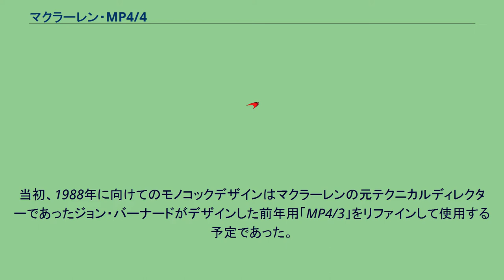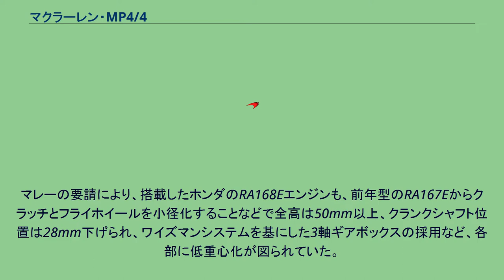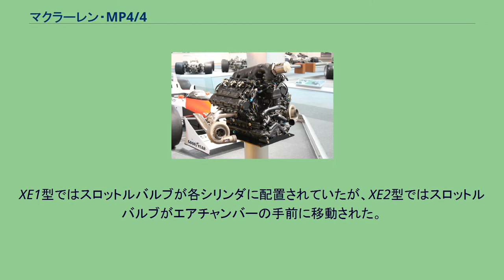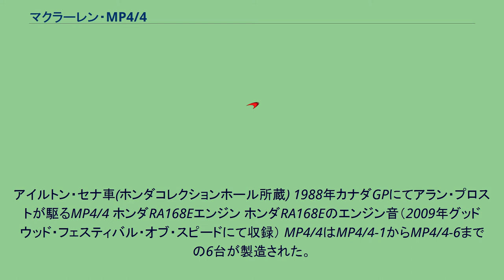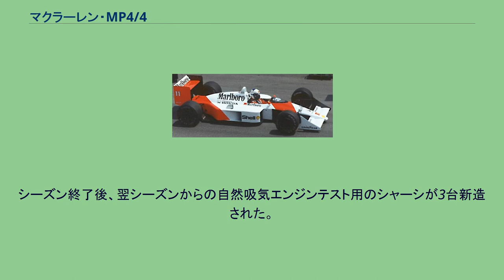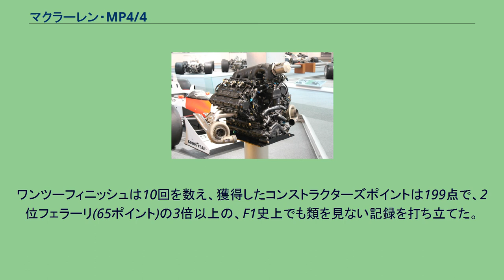マクラーレン・MP4/4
マクラーレン・MP4/4 (McLaren MP4/4) は、マクラーレンが1988年のF1世界選手権に投入したフォーミュラ1カーである。
MP4/4の設計は1987年夏の終わりごろから本格的にスタートした。
エンジンをTAG（ポルシェ）からホンダに変更したが、チーフデザイナであるスティーブ・ニコルズによると、これが明らかにされるのが遅かったため、白紙の状態から6か月でデザインを完了させなければならなかった。
設計開始が遅れたため、シーズンオフの間、ホンダエンジンを使った実走テストにはMP4/3Bが使用された。
MP4/4がシェイクダウンを行ったのは開幕戦の11日前で、イモラで行われたシーズン前テストの最終日だった。
1988年シーズン開幕戦から最終戦まで使用され、圧倒的な強さで全16戦中15勝を記録し、アイルトン・セナに自身初のドライバーズタイトルとマクラーレンにコンストラクターズタイトルをもたらした。
当初、1988年に向けてのモノコックデザインはマクラーレンの元テクニカルディレクターであったジョン・バーナードがデザインした前年用「MP4/3」をリファインして使用する予定であった。
しかし、レギュレーション改訂によってドライバーの足を前車軸より後ろに下げる規定（新フットボックス規定）が定められたこと、ブラバムからゴードン・マレーが加入していたことなどが重なり、MP4/3までの大柄なスタイルから一変。
MP4/4はマレーが2年前に設計し「フラットフィッシュ（ヒラメ）」の異名をとったブラバム・BT55とよく似て全高が低く、ドラッグが少ないデザインとなった。
マレーの風洞実験によるデータでは、シートの角度を通常より寝た姿勢となる35度にすることで、7％優れた空力特性を得られる利点が判明していた。
7％数字が変わるというのはそれまで聞いたことも無い数価であり、マレーはブラバム所属時代のBT55設計時からこのアイディアの導入を強く望んでいた。
マクラーレン合流後にスティーブ・ニコルズとニール・オートレイにも図面を見せ、コンセプトに賛同を得られたことからMP4/4のドライバーポジションは強く寝ているマシンとなった。
マレーによると、このマシンに乗る際にドライバーはそれまでには無かったような角度に体を斜めに寝かせ、首を立てる姿勢になるが、それには慣れが必要で特にプロストは姿勢よく背中を立てた状態で座りたがるスタイルのため、シェイクダウン直後のテストではプロスト用のシートは角度を上げてアジャストしていた。
しかしそれだとヘルメットの位置が理想より上になってしまうため気流を遮断してしまい、セナよりタイムで損をするだけでなくコクピット内に大量の空気が入り込むことが判明したので、プロスト用のシートポジション設定はかなり時間がかかった。
マレーの要請により、搭載したホンダのRA168Eエンジンも、前年型のRA167Eからクラッチとフライホイールを小径化することなどで全高は50mm以上、クランクシャフト位置は28mm下げられ、ワイズマンシステムを基にした3軸ギアボックスの採用など、各部に低重心化が図られていた。
マレーによれば、サスペンションジオメトリーはBT55と全く同じとのことである。
モノコックを低くしたためフロントサスペンションは前年までのようなプッシュロッドがレイアウトできず、ガイドローラーを介したプルロッドとなった。
ターボエンジン最終年のこの年、燃料搭載量が195Lから150Lに引き下げられ、ターボエンジンに求められる燃費性能はより厳しくなった。
しかしホンダはこの条件を逆手にとり、低燃費ハイパフォーマンス技術を駆使して他のエンジンメーカーを圧倒した。
ホンダ・RA168Eエンジンは大きく3つの仕様が投入された。
開幕戦のブラジルGPではXE1型と呼ばれるものが使われたが、第2戦のサンマリノGPではXE2型を投入した。
XE1型ではスロットルバルブが各シリンダに配置されていたが、XE2型ではスロットルバルブがエアチャンバーの手前に移動された。
これはターボの過給圧を2.5バール以下でより正確にコントロールするためである。
第4戦メキシコGPでは、より高回転で高出力を得ることができるXE3型が投入された。
これは主に高地対策によるもので（メキシコGPは高度2300mのメキシコシティで開催のため）同GPのみで使用。
以後のレースではXE2型が使用された。
シーズン前半までは、サイドポッド上面にシュノーケル状のダクト...